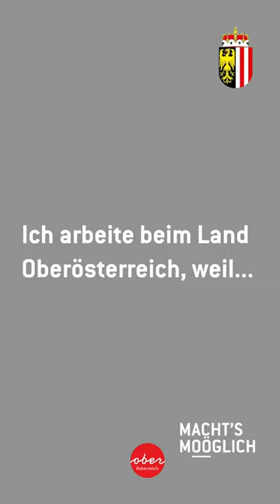Ich arbeite beim Land OÖ, weil... - Demelbauer Gabriele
Warum Gabriele gerne beim Land Oberösterreich arbeitet, erfahren Sie in diesem Video.